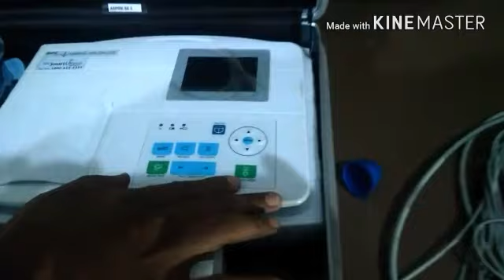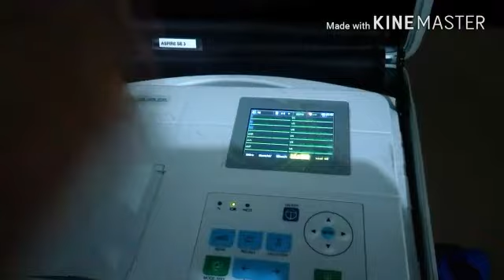2min mein janein Ecg machine ko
ECG MACHINE...

Kaun si ley .
channel 1 ya channel 3
# 3 channel  bpl